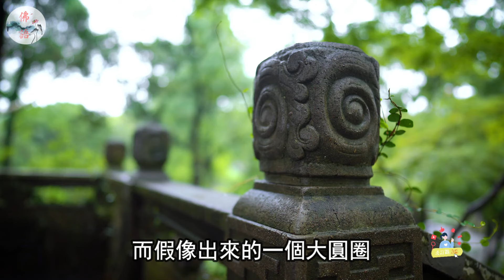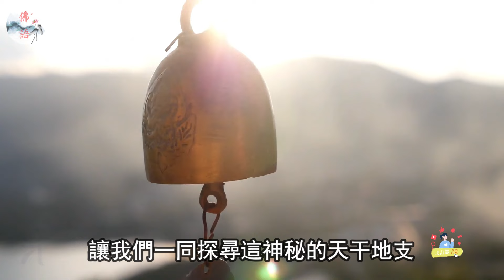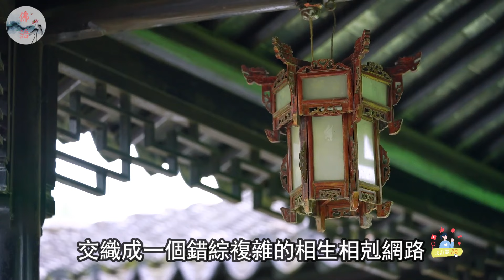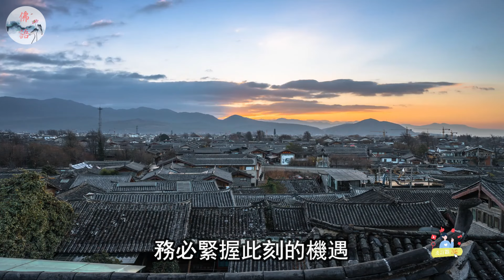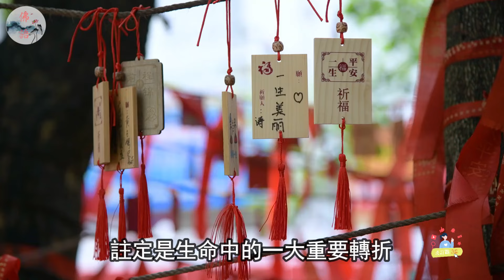發財了發財了！天赦日8月12號起，這六生肖有意外大財之喜！正財橫財一發再發！尤其是第一名！有錢、有權、有貴人！【佛語】運勢